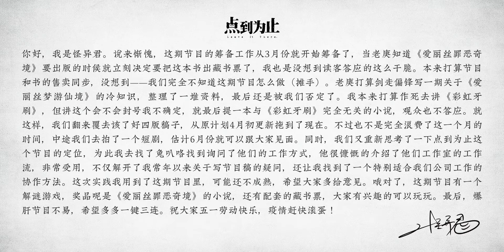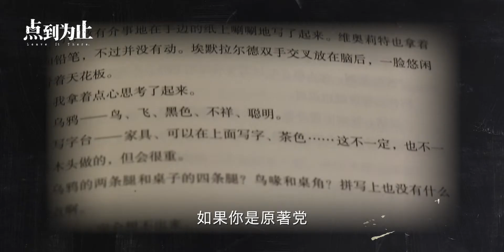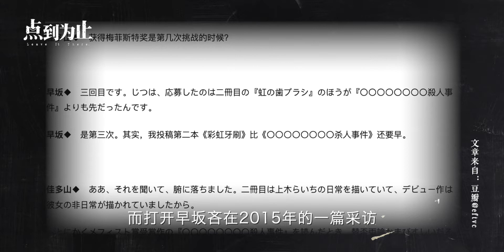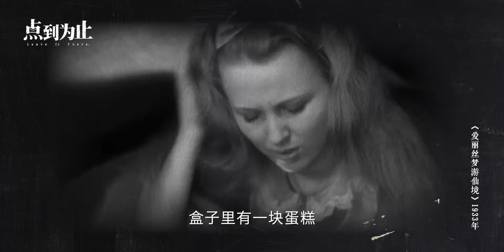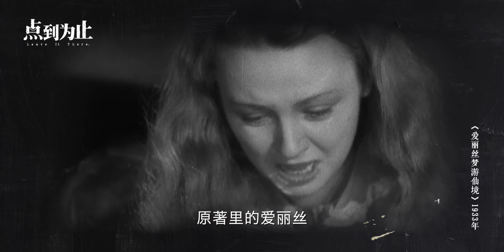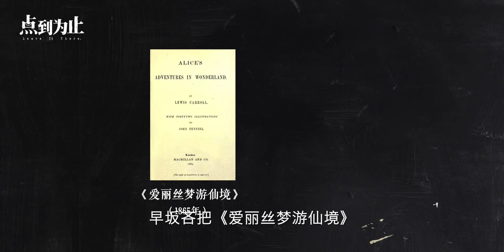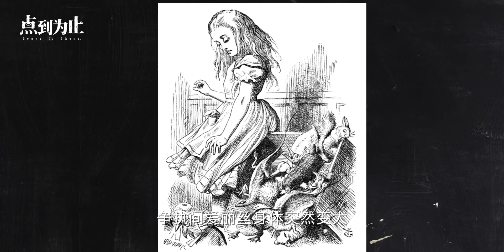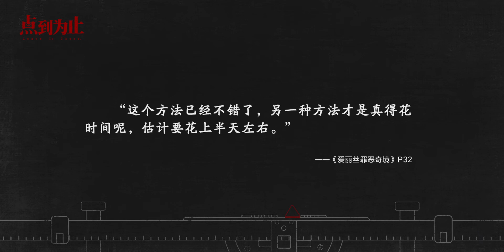【怪异君】当爱丽丝励志成为一名侦探【点到为止29】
《爱丽丝罪恶奇境》早坂吝
经典儿童文学化身推理小说
这个爱丽丝太狠了

求求大家点点赞吧 求求啦